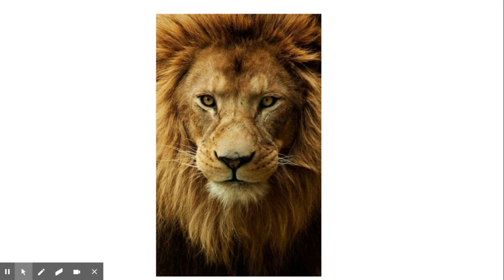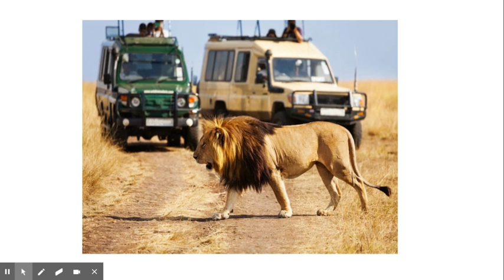17 R RAJESWARI Textuality